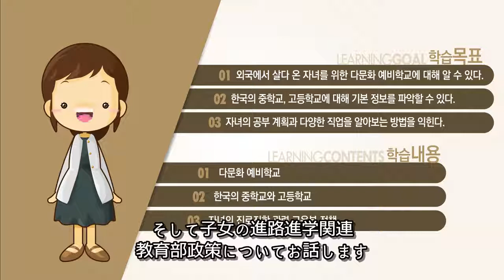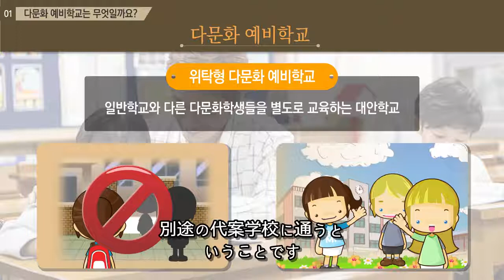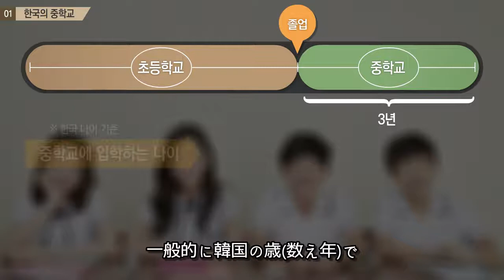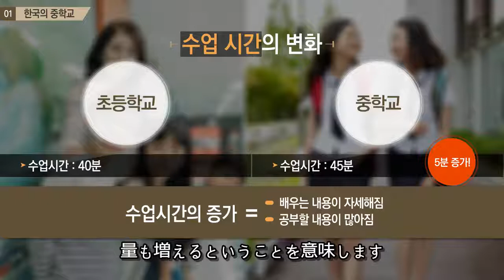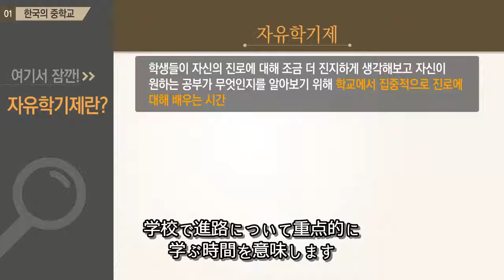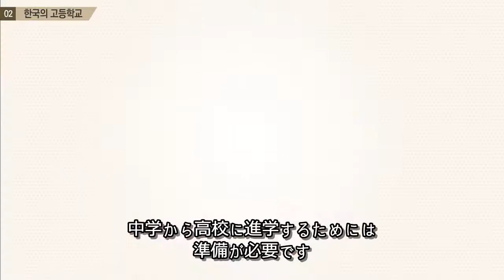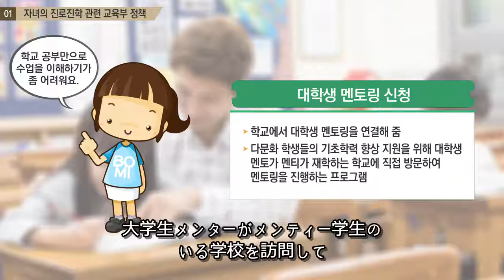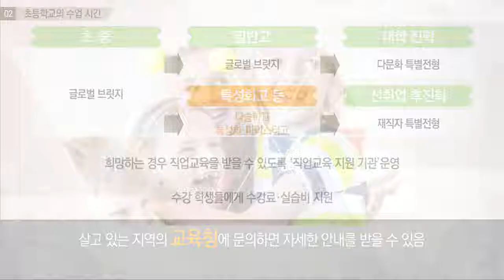(일본어)_다문화가정 학부모를 위한 한국교육제도와 진학정보 6 (초등학교 졸업 후)